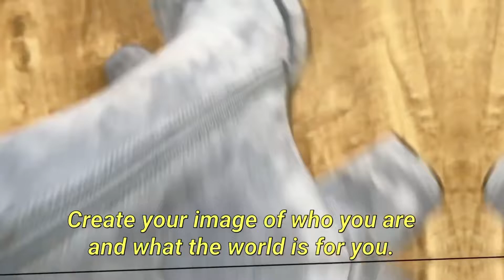TRABAJA EN TÚ INTERIOR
Crea tú mundo interior con pensamientos positivos para tener éxito en tú vida personal.

Spending time in your own interior with positive thinking to obtain success in your personal life.